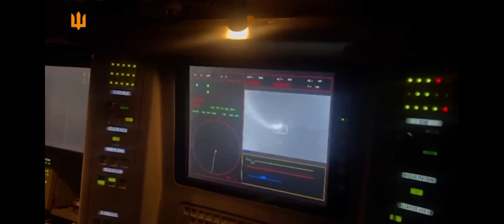French Made Crotale in Ukraine Firing at Russian Cruise Missile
and taking it down with second attempt/strike.  Shows internal operator view of the Crotale System.

Crotale NG (New Generation), entered production in 1990. This version used the new VT-1 missile with Mach 3.5 speed, load factor to 35G, 11 km range, 13 kg warhead (8 m kill-zone) and 6,000 m ceiling. The system includes a S-band Pulse Doppler radar (20 km), Ku-band TWT tracking radar (30 km), Thermal camera (19 km), Daylight CCD camera (15 km), and an IR localizer